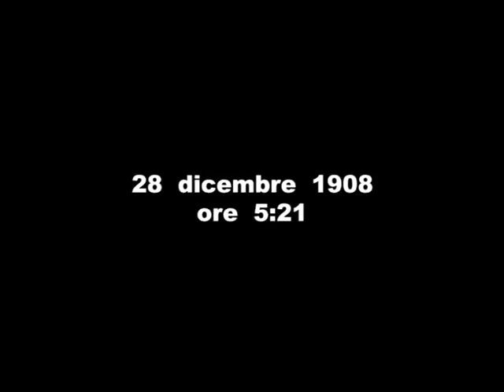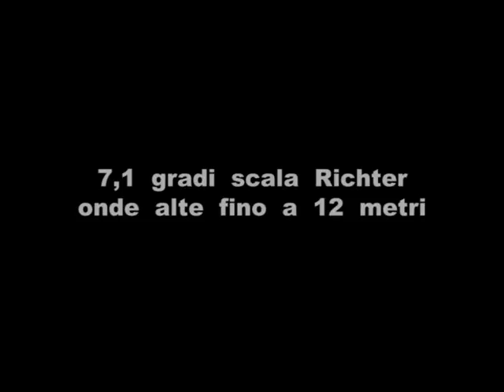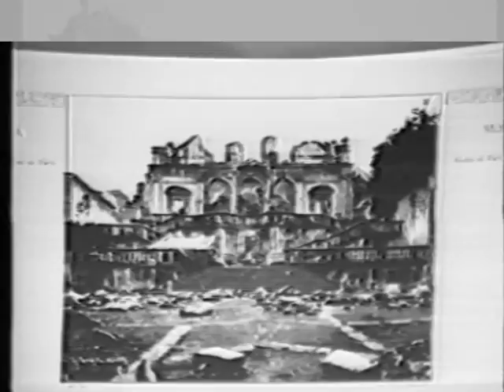Terremoto Messina Reggio Calabria 28 dicembre 1908 di Giuseppe Giordano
breve documentario sul terremoto di Messina del 28 dicembrel 1908, con le uniche riprese in pellicola di un militare della squadra navale Russa
montaggio Giuseppe Giordano